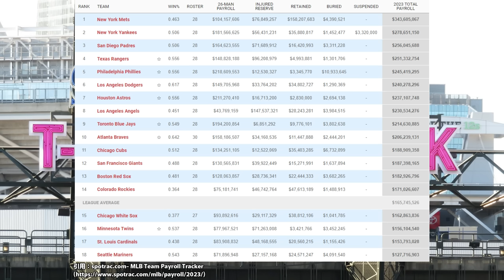【MLB】マリナーズは今後のTV収益に懸念があるらしい。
明るい話題がないですなあ。

■使用写真
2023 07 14e Seattle Vs Detroit 50 by Blake Handley CC2.0-表示